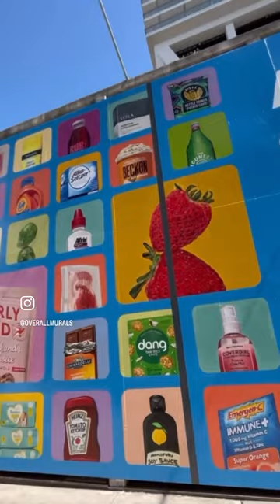Go Puff | Hand Painted by Overall Murals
GoPuff yourself 😜